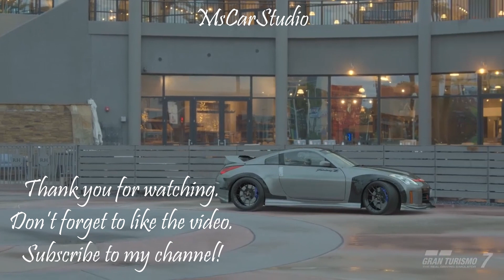NISSAN Z33 FAIRLADYZ Gran Turismo7 Scape movie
Please go and see!
Please spread the word if you like it!